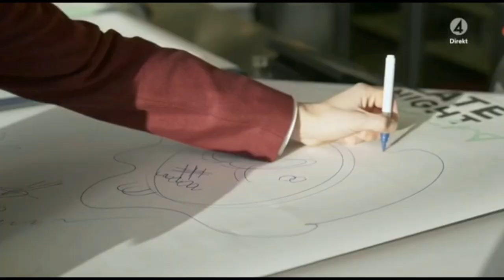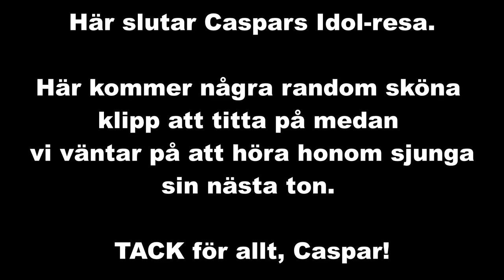Lite sköna intervjuer med Caspar Camitz (Idol 2020) DEL 7